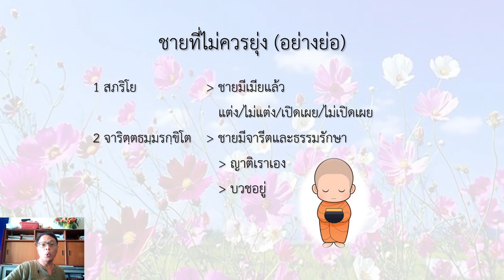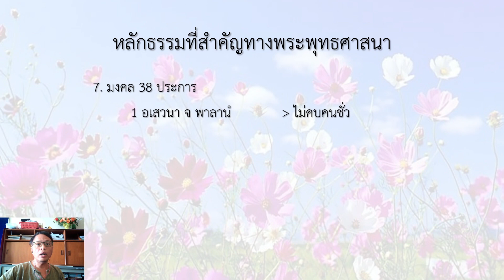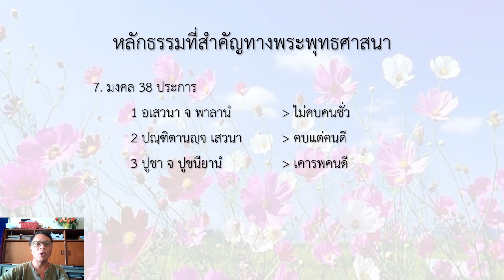04 ภาษาและวัฒนธรรมสำหรับครู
หลักธรรมที่สำคัญในทางพระพุทธศาสนา